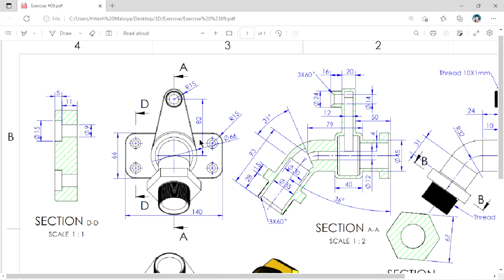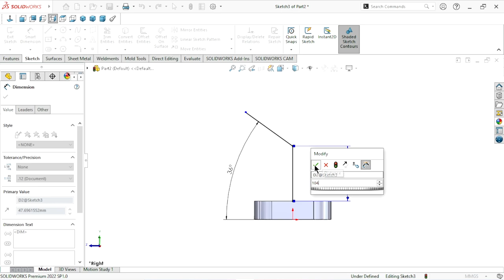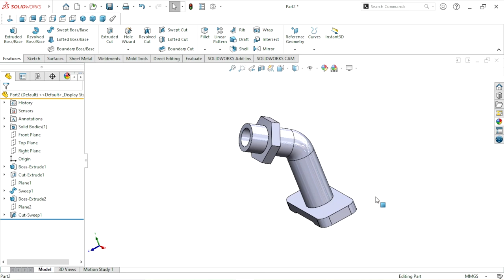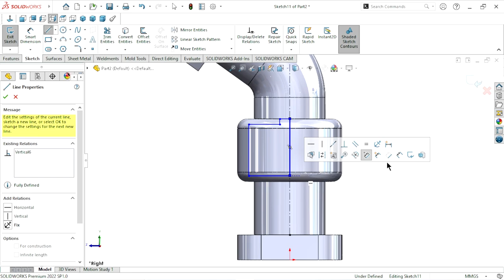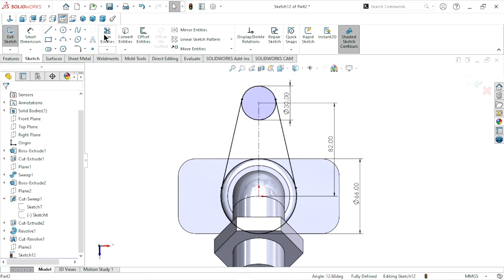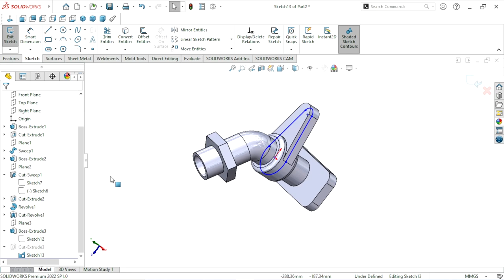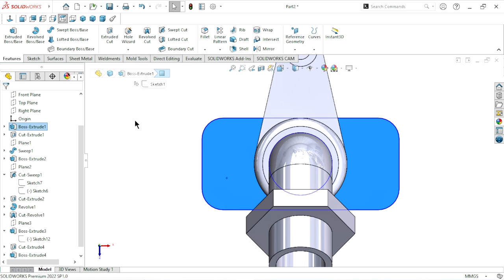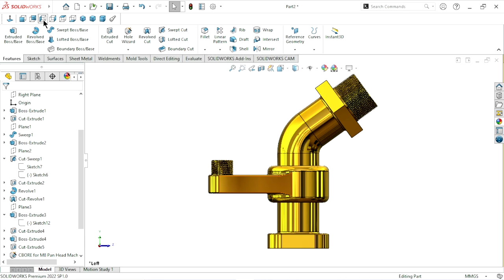Solidworks exercise tutorial | Brass bracket | Exercise#09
Solidworks exercise tutorial | Exercise#09
Learn about advance features in solidworks create a hydraulic pump main bracket with applying material brass. I hope you like it.
Feature used in this component :
Revolve boss/base
Revolve cut
Extrude boss/base
Extrude cut
Swept boss/base
Swept cut
Offset
Mirror
Counter hole
Thread
Fillet
Chamfer
Appearance
Reference plane